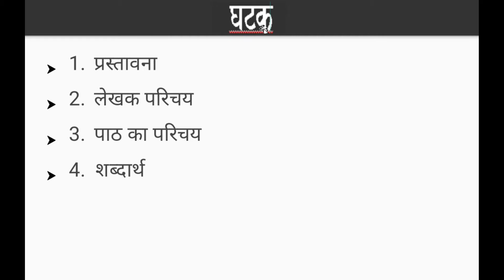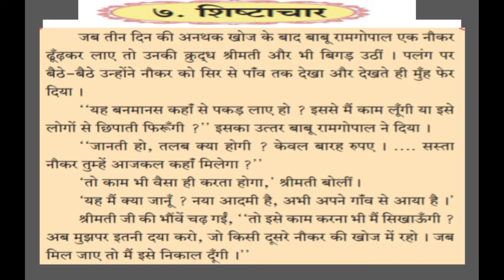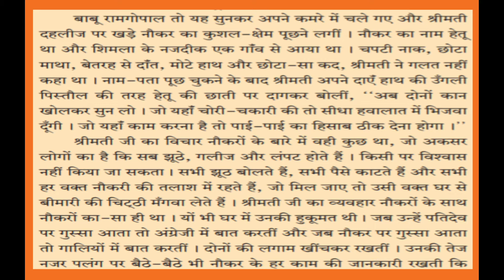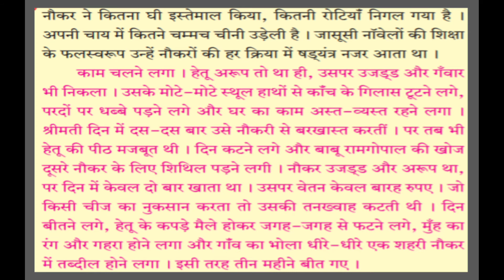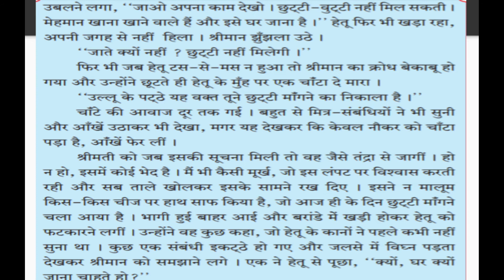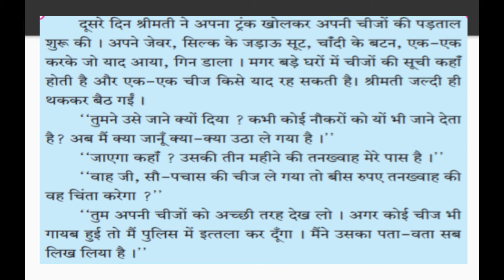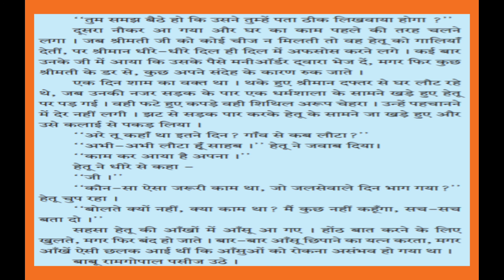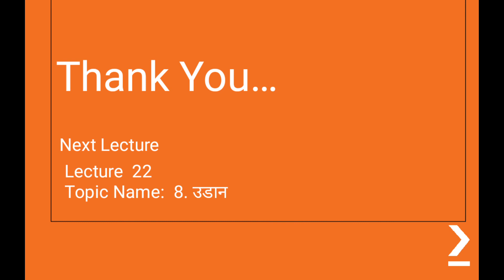Shravanlal Modi Vidyalay Class 9 Hindi Chap 7 unit 2 Lecture 21 Kadve A S